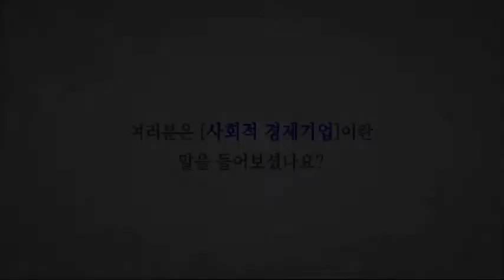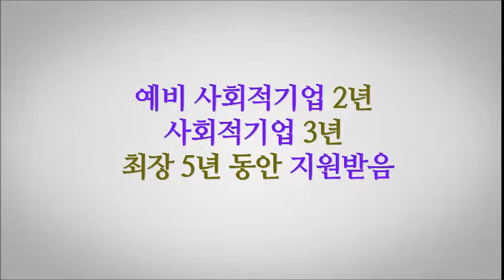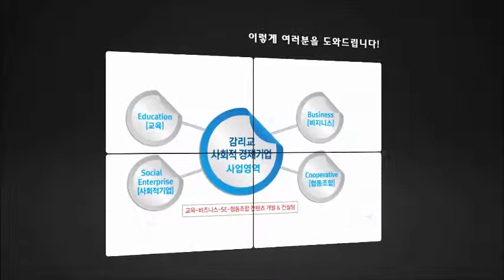감리교 사회적 경제 지원센터